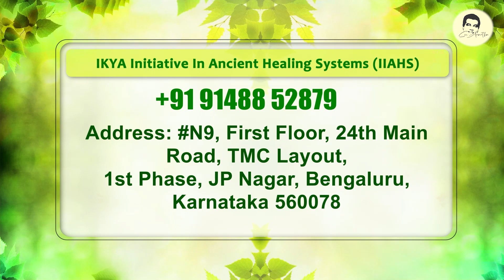वनमाली राधा रमणा गिरिधारी गोविंदा | श्री सत्य साई भजन | Volume 4 | श्री अनंत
Experience the divine power of devotion on the channel "Sri Ananta" as Swamiji mesmerizes his viewers and followers with soul-stirring bhajans.

Join us in this spiritual journey filled with captivating melodies that uplift the soul and awaken the inner self.

Visit:
Sri Paripoorna Sanathana Charitable Trust(R)

N9, First Floor, 24th Main Road, TMC Layout, 1st Phase, JP Nagar, Bengaluru, Karnataka 560078